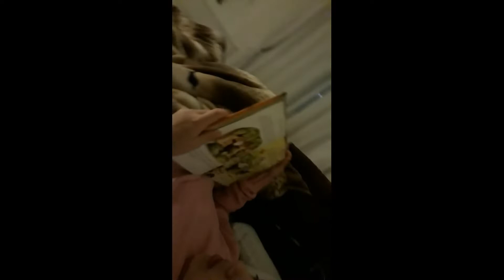RAMONNA LENDO UMA HISTORINHA SOZINHA, ESTUDAR PRA CRESCER O HABITO DA LEITURA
não deixem de dar seu like,..
Bem vindos ao nosso mundo ( Gemeas mais lindas do Brasil )